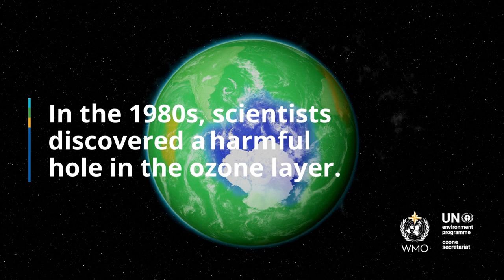Ozone Depleting Substances quadrennial assessment report - January 2023 - English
DENVER/NAIROBI/GENEVA, 9 January 2023 – The ozone layer is on track to recover within four decades, with the global phaseout of ozone-depleting chemicals already benefitting efforts to mitigate climate change. This is the conclusion of a UN-backed panel of experts, presented today at the American Meteorological Society’s 103rd annual meeting. Examining novel technologies such as geoengineering for the first time, the panel warns of unintended impacts on the ozone layer.